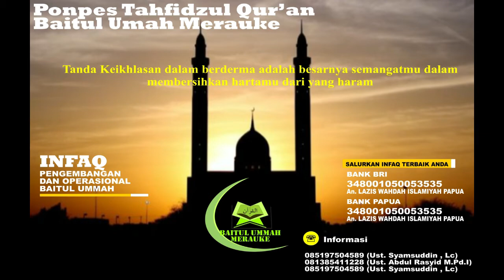Adzan Isya, Syahdu ‼️ Masjid AL AQSHA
Masjid AL AQSHA

Judul : Adzan Isya, Syahdu
Video : xan lopers
Audio :  Bilal - Masjid AL AQSHA
Video Editor : xan lopers

Adzan,Adzan Merdu,